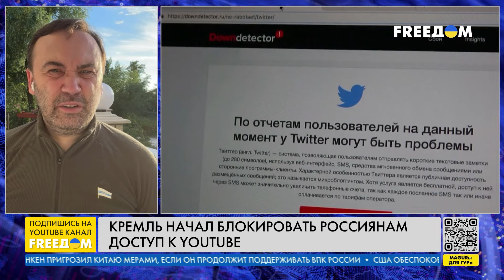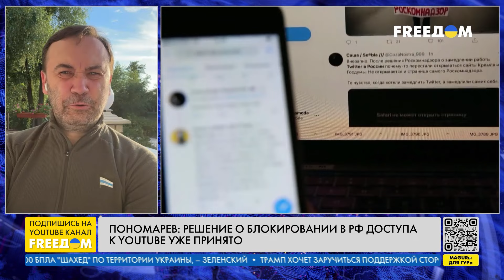Власть в РФ уже готова ЗАБЛОКИРОВАТЬ YouTube. Разбор Пономарева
Решение о блокировке в России доступа к YouTube уже принято властью. В Кремле долго к этому готовились и, по-видимому, решение настигло. Об этом в прямом эфире телеканала FREEДOM заявил депутат Госдумы РФ (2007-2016 гг.), создатель канала "Утро Февраля" Илья Пономарев.